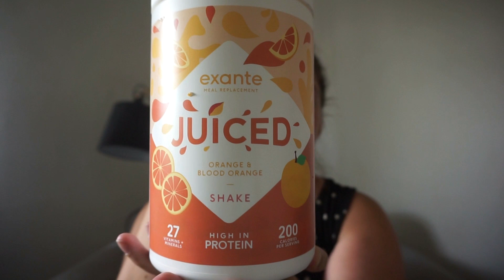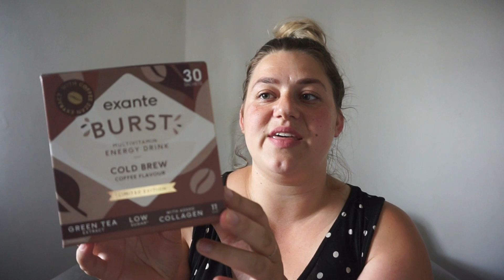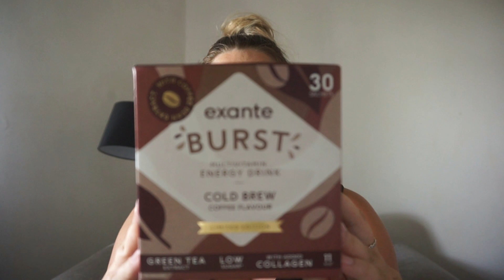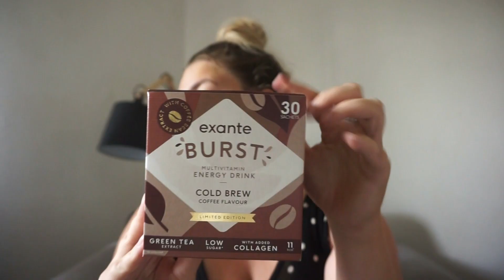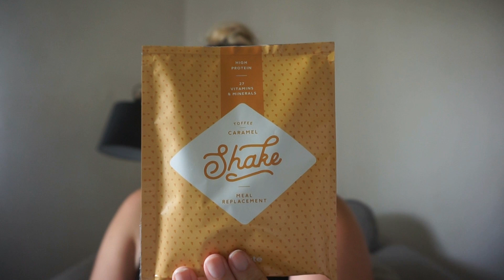EXANTE DIET | MY FAVOURITE SUMMER PRODUCTS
Today I thought I'd share with you my favourite summer products and how I make them up. I've also shared within this video how much I've lost in 4 days on the Exante diet.

*By using my links and code I do gain a bit of commission.